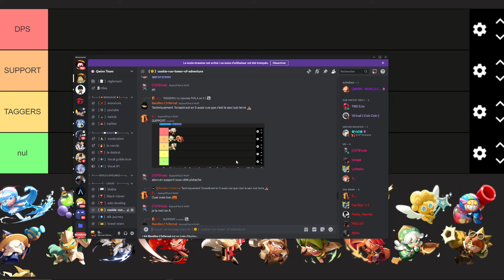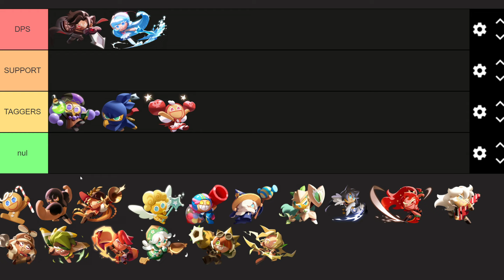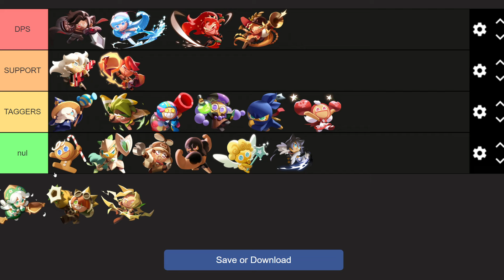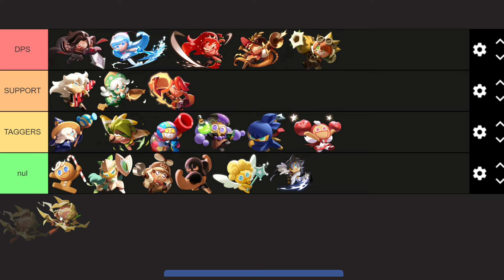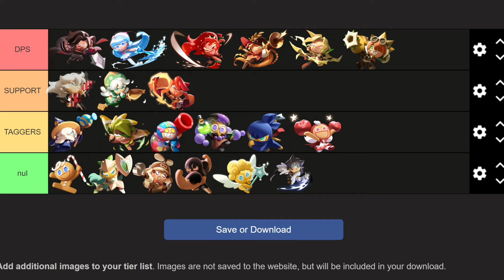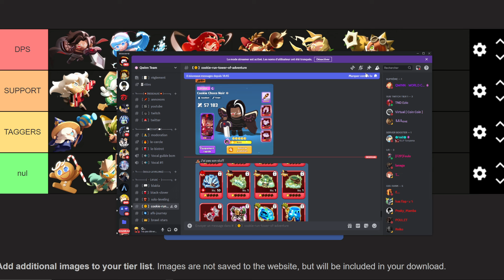TIER LIST COOKIE RUN TOWER OF ADVENTURE